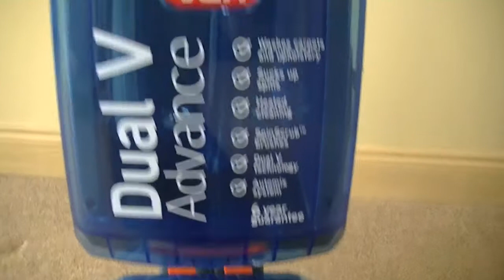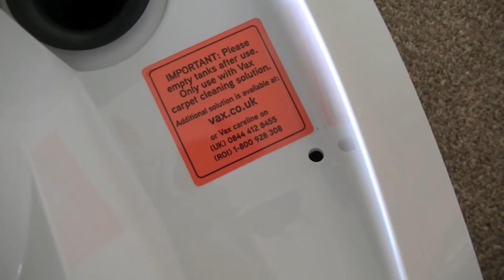Vax Dual V Advance Carpet Washer Unboxing , Assembly & First Look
Here we have a Vax Dual V Advance carpet washer being unboxed and assembled. A full review and demonstration will follow soon.